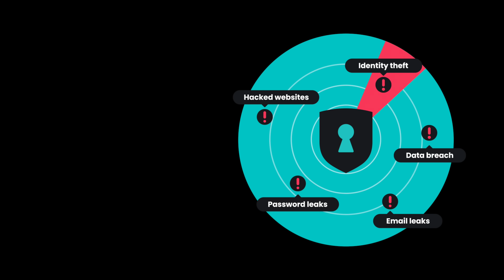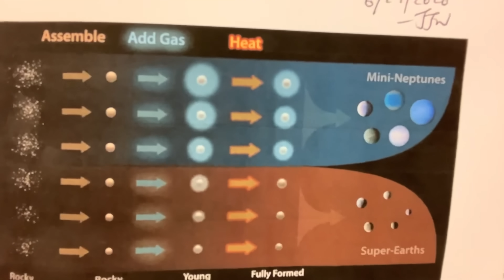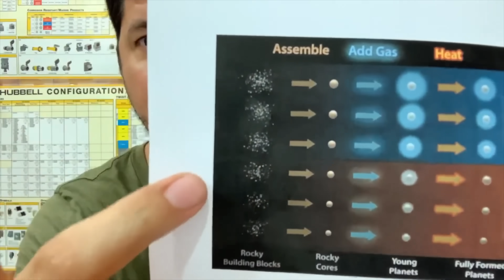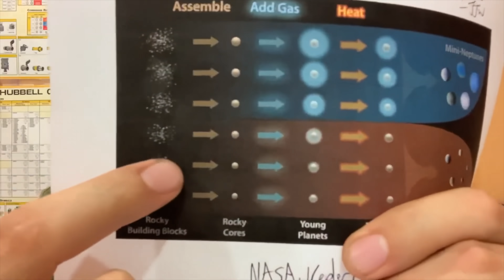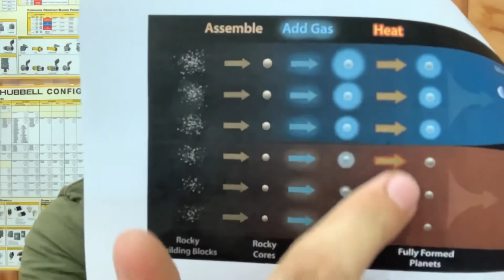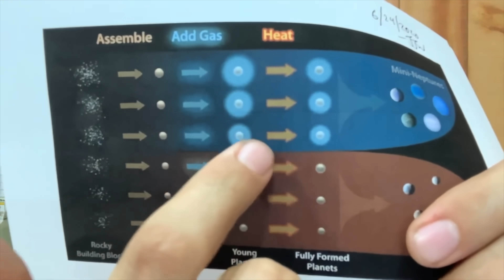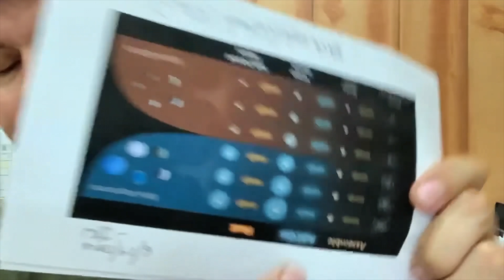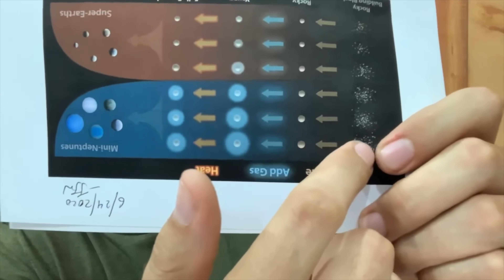Totally Debunking the Man Who Thinks he Knows More Than NASA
Jeffery Wolynski is a man who thinks that he knows more about Astronomy than anyone else on Earth and is even going as far as correcting NASA and CalTech would you believe.  Let's check him out as he tries to tell them about how planets "actually" form.